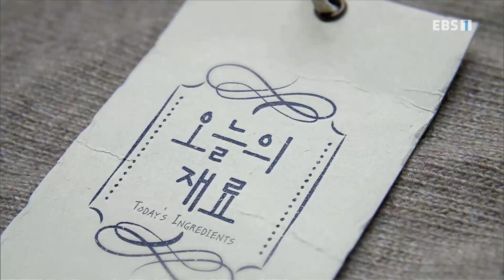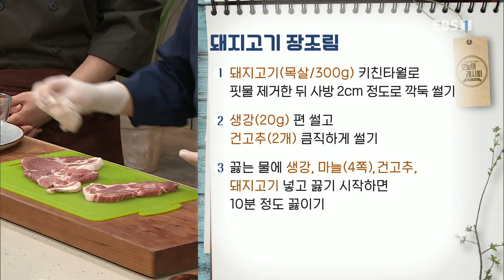최고의 요리 비결 - 이순옥의 돼지고기 장조림과 고추된장무침_#001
공식 홈페이지 이순옥의 돼지고기 장조림과 고추된장무침,

[ 돼지고기 장조림 ]

- 주재료
돼지고기(목살/300g), 어슷 썬 홍고추(1개), 건고추(2개), 생강(20g), 마늘(4쪽)

- 조림장 재료
간장(4T), 황설탕(2T), 물(1컵/200ml), 소주(2T), 물엿(1T),

1. 돼지고기(목살/300g) 키친타월로 핏물 제거한 뒤 사방 2cm 정도로 깍둑 썰기
2. 생강(20g) 편 썰고 건고추(2개) 큼직하게 썰기
3. 끓는 물에 생강, 마늘(4쪽) 건고추, 돼지고기 넣고 끓기 시작하면 10분 정도 끓이기
4. 익힌 건더기 찬물에 헹군 뒤 생강, 마늘, 건고추 빼내기
5. 물(1컵/200ml), 간장(4T), 물엿(1T), 소주(2T), 황설탕(2T) 섞어 조림장 만들기
6. 냄비에 조림장 넣고 ⅓ 정도 남을 때까지 조리기
7. 돼지고기 넣고 뚜껑 연 채 조리기
8. 불 끄고 어슷 썬 홍고추(1개) 넣어 섞기

[ 고추된장무침 ]

- 주재료
오이고추(6개), 홍고추(1개), 세멸치(1T), 통들깨(1T)

- 양념 재료
된장(2T), 연유(1t), 물엿(1T), 설탕(1t), 참기름(½T)

1. 오이고추(6개), 홍고추(1개) 길쭉하게 어슷 썬 뒤 씨 털어내기
2. 팬에 세멸치(1T), 통들깨(1T) 볶은 뒤 한 김 식히기
3. 된장(2T), 물엿(1T), 설탕(1t), 연유(1t), 참기름(½T) 섞어 양념 만들기
4. 양념에 오이고추, 홍고추, 세멸치, 통들깨 넣고 버무리기